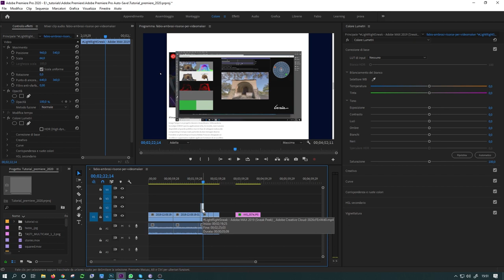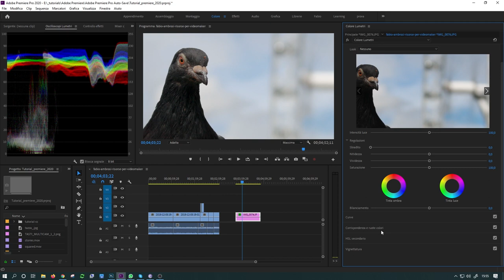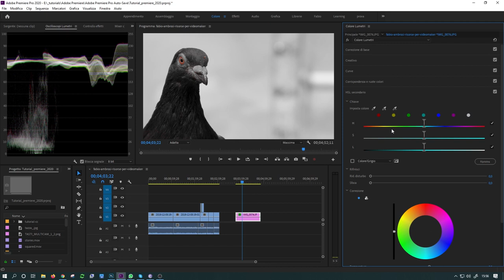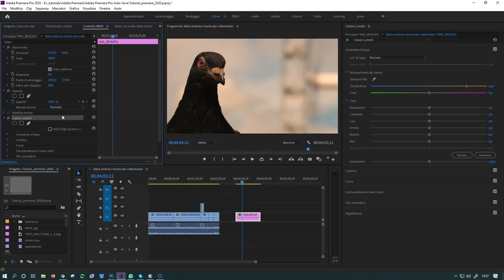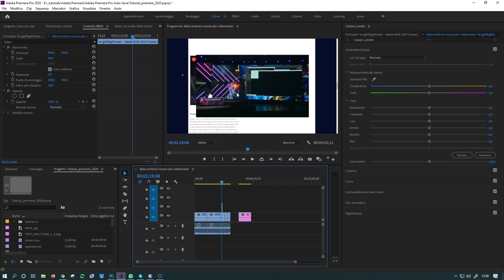64bis - Uusare il pannello colore lumetri di Adobe Premiere Pro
Corso di Adobe Premiere: in questo video tutorial vedremo come utilizzare il pannello colore lumetri di Adobe Premiere Pro. Vedremo come sono suddivisi i parametri e come applicare la color correction alle clip video presenti nella timeline. Vedremo anche com fare la color correction secondaria utilizzando le nuove funzionalità introdotte in Adobe Premiere Pro 2019.